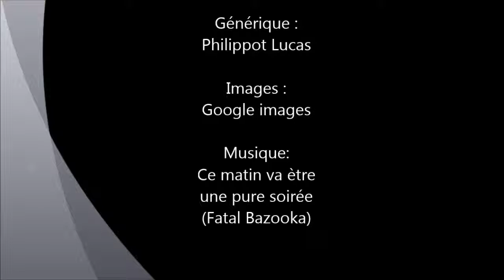Mini film Very Bad Trip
images Very Bad Trip
laisser des commentaires ses mes 1 ère vidéo